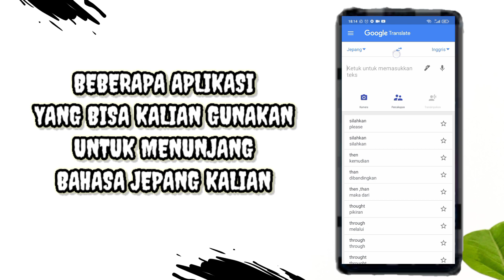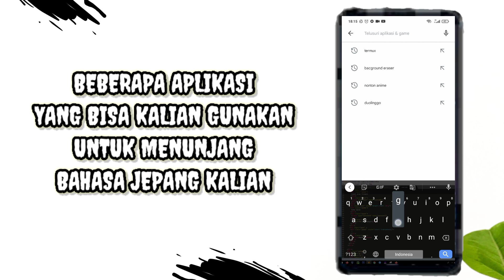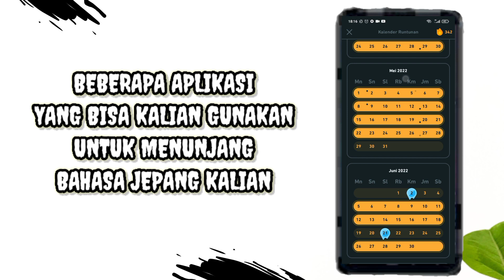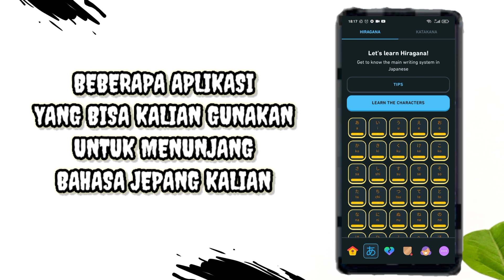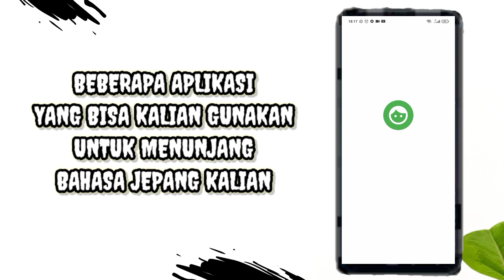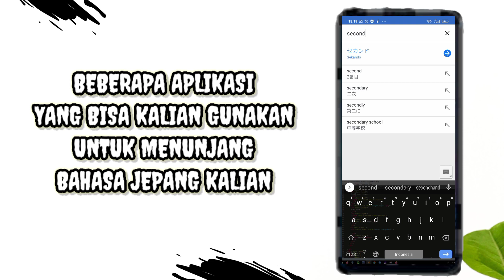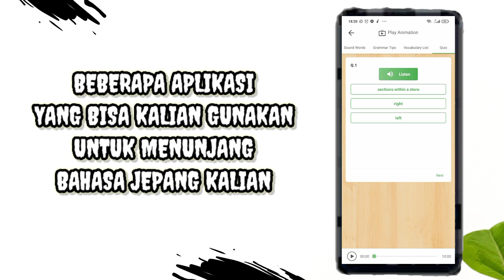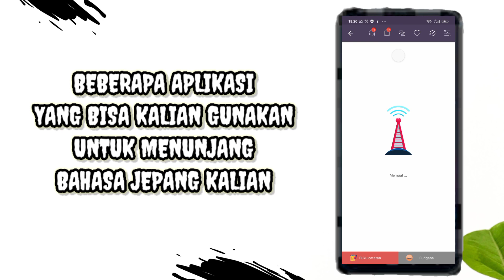Rekomendasi Beberapa Aplikasi Yang Bisa Membuat Kalian Ahli Dalam Bahasa Jepang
Divideo ini berisikan Recomendasi Aplikasi Android yang bantu upgrade bahasa Jepang kalian dan pengetahuan bahasa Jepang kalian agar semakin didepan hehee